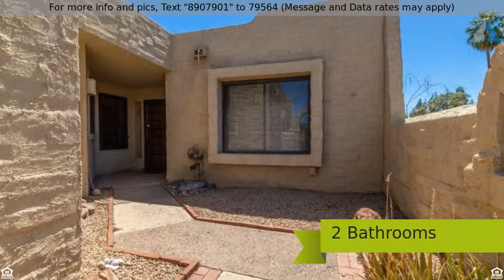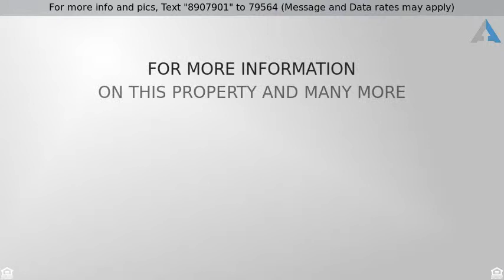Priced at $224,900 - 16623 N 29TH Drive, Phoenix, AZ 85053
Welcome Home

Resort living at its best! This 3 bedroom 2 bath Spanish style town home features a private courtyard entry and is located in the beautiful gated community of Mission Square. It features dual pane windows, skylights, tile in the living area and wood laminate flooring in the bedrooms. Master bedroom has double sinks. Great room has a wood burning fireplace. Plenty of storage in recently installed cabinets in the 2 car garage. Enjoy the community swimming pool and heated spa and entertain your friends at the cabana. Conveniently located near shopping, schools, restaurants and easy access to I-17 and loop 101.